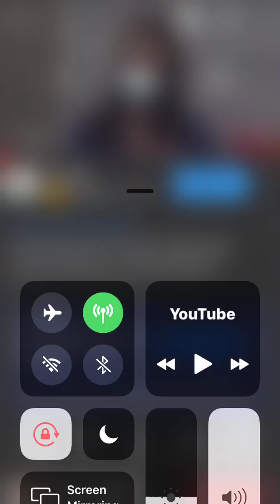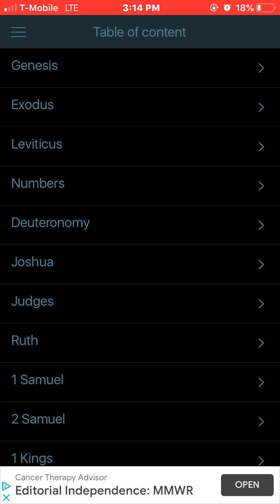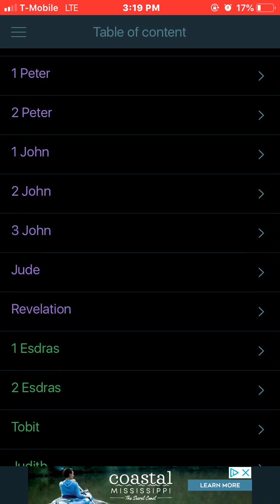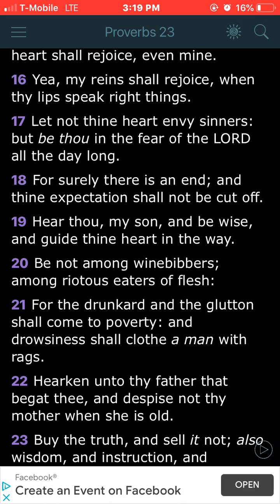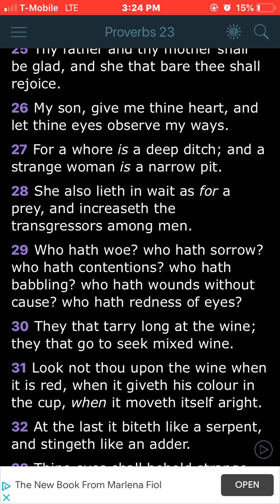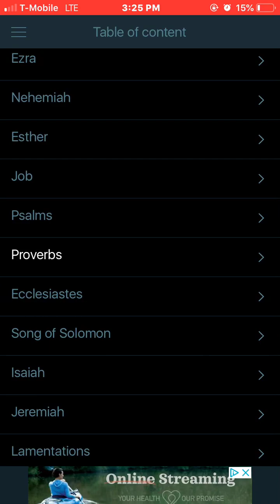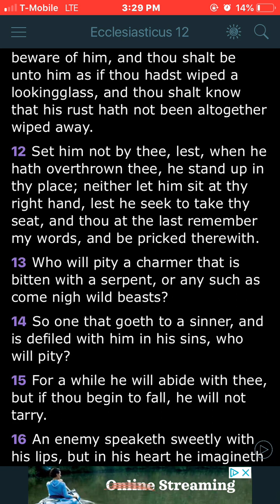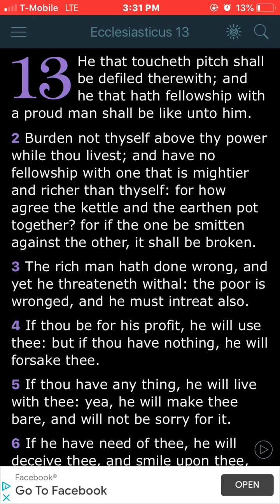The Effects Of Babylon